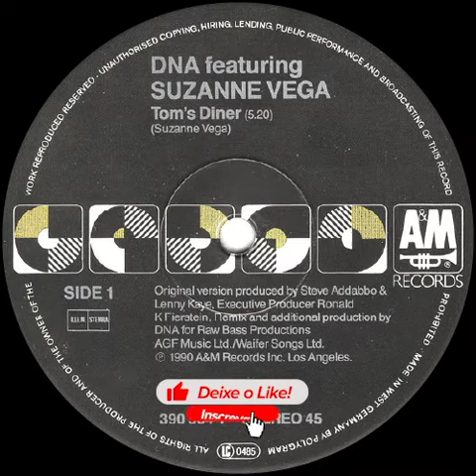🟤Suzanne Vega, DNA - Tom's Diner (Long Version) 101 BPM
FALA MEUS AMIGOS DJs E APAIXONADOS PELO SOM DA ANTIGA!!!

Estou fazendo esse trabalho para as músicas da nossa época continuar matando a nossa saudade e passar de geração para geração.

1 - Sincronizei os beats no BPM.
2 - Melhorei a qualidade do áudio e o volume de acordo com o LUFS do Youtube.
3 - Coloquei as TAGs e a capa de cada vinil.  (download do mp3 abaixo)

Se o conteúdo desse vídeo foi útil para você, apoie o canal com qualquer quantia, se você puder.

equipes de som
funk melody
freestyle
funk antigo
funk internacional
funk melody das antigas
sequencia funk
funk antigo melhores
funk antigo internacional
baile da antiga
rap brasil
baile funk
miami bass
best funk melody
o melhor das equipes
charme
rasteiros
mixagem DJ
set de Funk
o melhor dos bailes
músicas de vinil
eletronic
breakbeat
trip hop
big beat
Electronic
Euro House
acid house
electro house
anos 80s
anos 90s
set DJ
R&B
black Music
flashback
electro bass
rapper
oldschool
hip-hop
rap